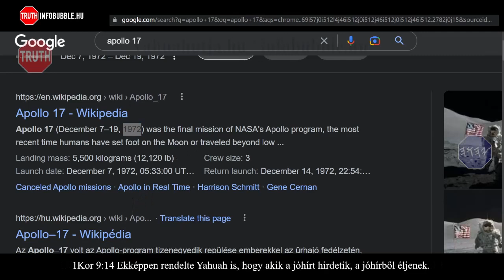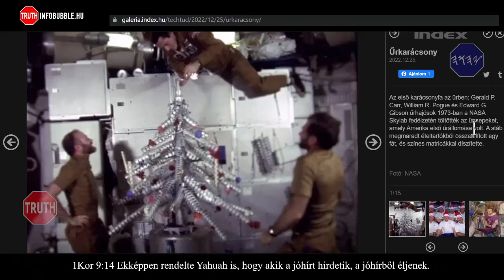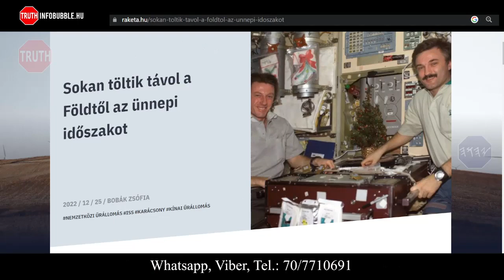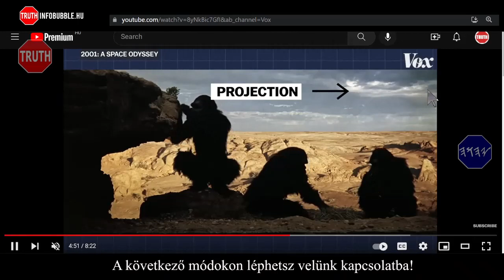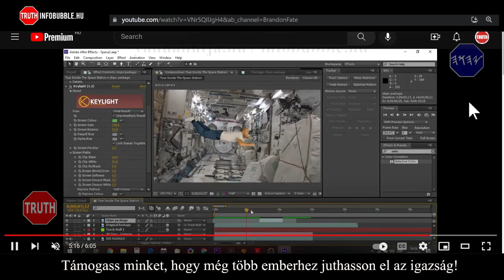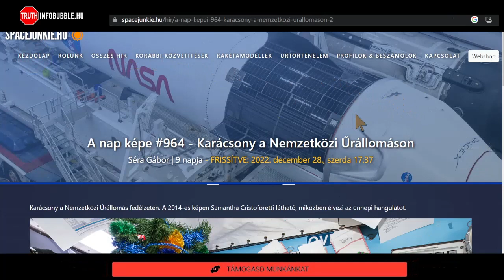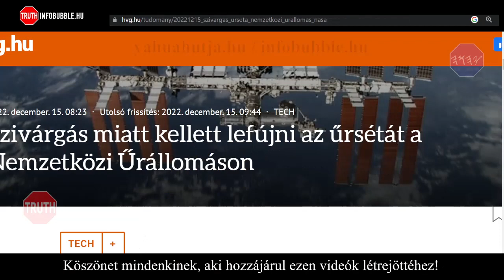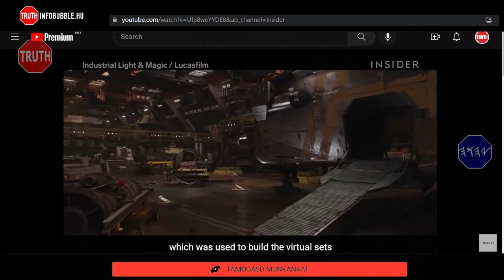ŰRKARÁCSONY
Üdvözlet!

ADÓD 1%-ÁVAL TÁMOGATHATOD MUNKÁNAKAT:
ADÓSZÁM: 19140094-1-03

Nemzetközi bankszámlaszám (IBAN):
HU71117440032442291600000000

HalleluJAH!